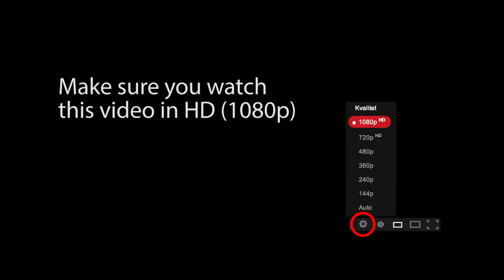dashain promo 2014 bangkok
Dashain Show 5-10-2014 (Sunday) @ Indra Hotel, Pratunam, Bangkok.